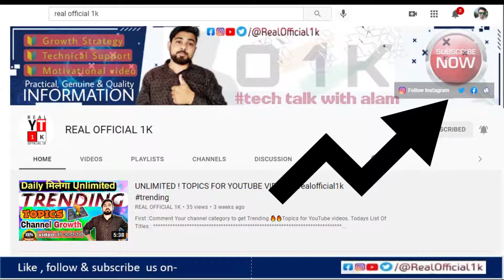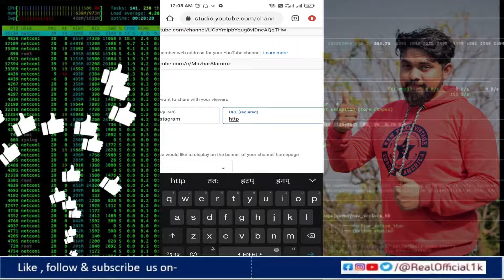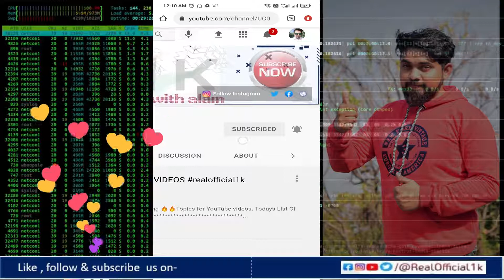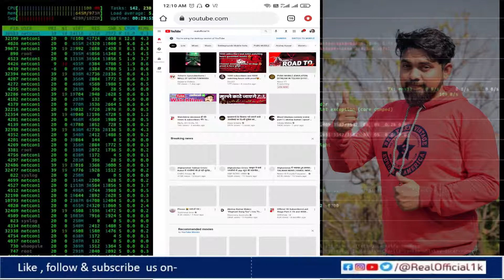How to Add Instagram/Facebook on YouTube Channel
Social Media को YouTube से कैसे लिंक करे?
इससे हमें क्या benefit होगा!

Title : Social Media+YouTube 2021
- kaise social media links ko YouTube channel mai add kare bas 2 minute mai.

Agar Iss Chennal mai new hai to Apka bahut bahut Welcome hai
Real Official 1k family mai.

May this Update  will helpful to you and if you like this video ,
UPDATES & YOUTUBE SUPPORT.
😍😍THANKS FOR YOUR SUPPORT & LOVE 😍😍
BHAI KO SUPPORT KARO {New channel}

how to add social media links in youtube about,
how to add social media link in youtube banner,
how to add social media link in youtube video description,
how to add social media link in youtube channel 2021,
how to add social media link in youtube channel in mobile,
how to add social media links in youtube channel art,
how to add social media link in youtube channel about,
how to add social media link in youtube channel banner,
how to add social media link in youtube channel banner 2021,
how to add social media link in youtube channel in telugu,
how to add social media link in youtube channel in tamil,
how to add social media link in youtube channel youtube setting,
how to add social media link in youtube channel description,
how to add social media link in youtube description,
how to add social media link in youtube channel in malayalam,
how to add social media links in youtube channel jmd13,
how to add social media link in youtube channel on phone,
how to add social media link in youtube channel tamil,
how to add social media link in youtube channel telugu